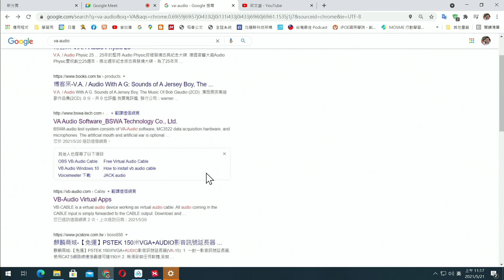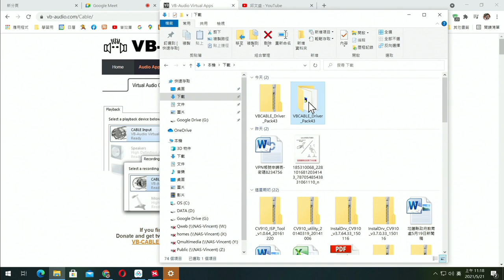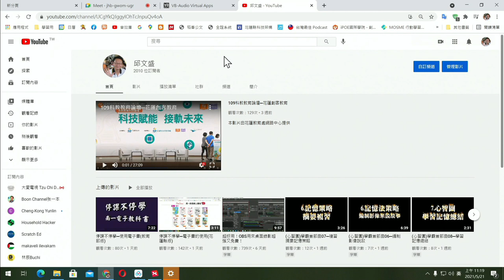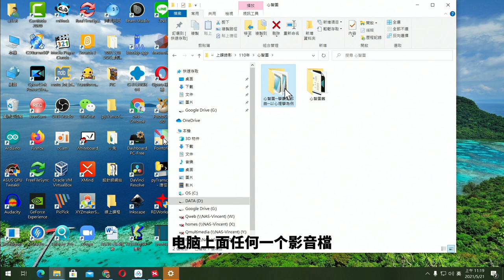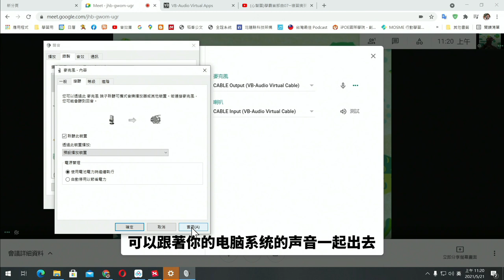讓meet聽得見聲音